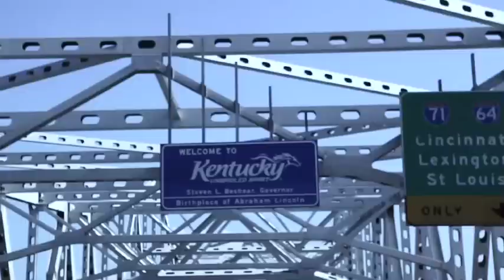"Shining" - Johnny Spanish prod. by CHOPS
Music video for Johnny Spanish's new track "Shining" produced by the one and only CHOPS. Entire video was shot in Johnny's hometown of Louisville, Kentucky and Lexington, Ky. Support Louisville music! Support Kentucky music! visit the Johnny Spanish blog @ louisvillesgreatest.blogspot.com and follow Johnny on twitter @